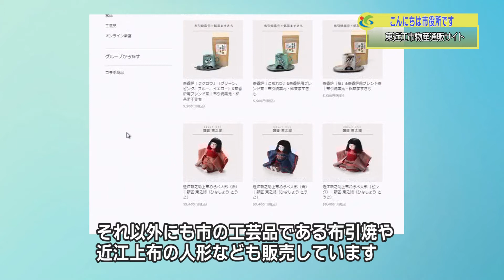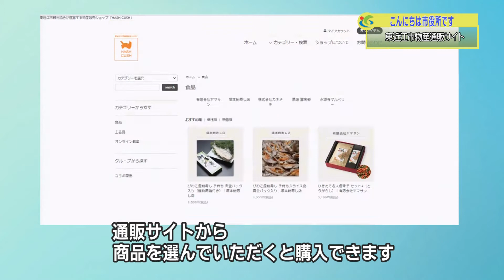『東近江市物産通販サイト』９月３週 観光物産課